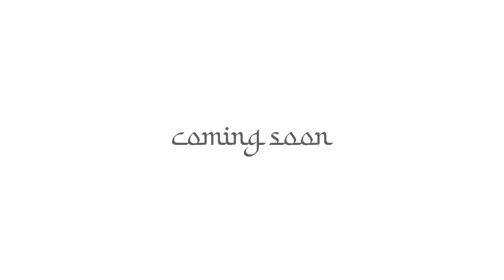RAYYA COLLECTION preview - Nusseyba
Bismillah, insya Allah minggu ini Nusseyba launching koleksi terbaru "Edisi Raya"

Nusseyba Activewear
Marketplace :
Offline Store : Balubur Town Square Lt.2 J-02
Jl Tamansari No.33 Bandung